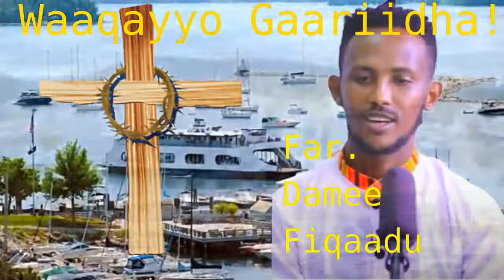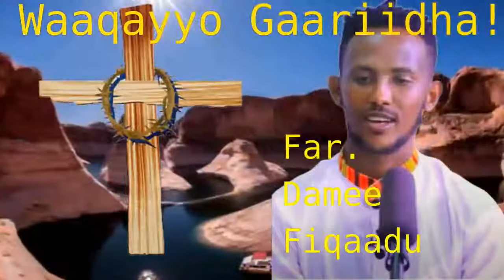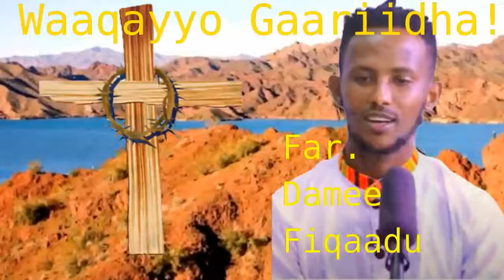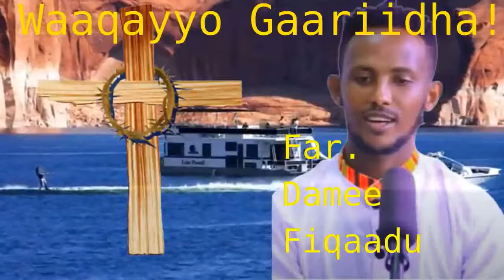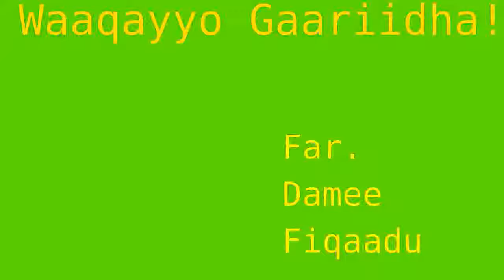Dame Fikadu - Faarfannoota Lubbuu boqochiisan - Man Dhaabakoo - Ekeran Hin Farfatamu - Uumaa Maraa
melkam wetat 2013, melkam wetat marsil tv, melakm wetat miskerenet,

Yosef kassa ,fenan befkadu, melkam wetat 2013,bereket tesfaye,በረከት ተስፋዬ Bereket Tesfaye,efrem alemu
Shema tube, ante malet lene, selam desta mezmur,mezmur protestant old,endale አለፍኩብህ dait molalegh tekeste getnet, meskerm getu,seifu on ebs,presence tube,9shi,ebs , mikomikee, hayuti nass,fegegtsq react, fenan befkadu,blessed zema,grace worship